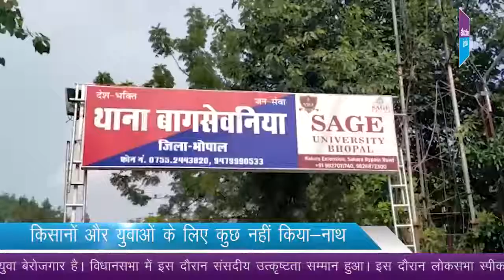आत्म निर्भर मध्य प्रदेश बजट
ABSOLUTE INDIA NEWS